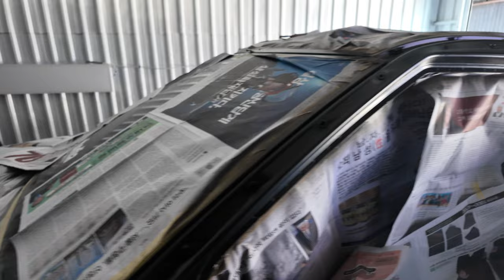Build GTR Drag | ការរៀបចំ Carbon Fiber លើរថយន្ត R-35 | Part 5